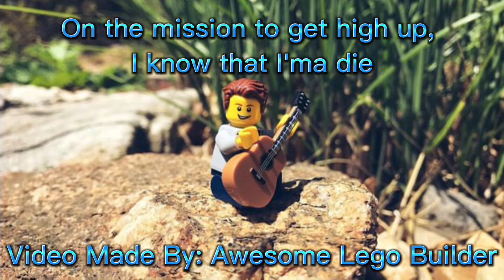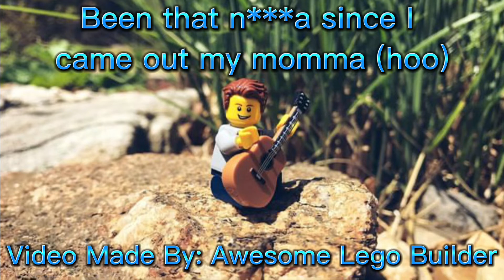Lil Nas X - STAR WALKIN' (Lego Lyric Video)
Hey Guys! I'm back with another lego lyric video! Hope y'all enjoy!